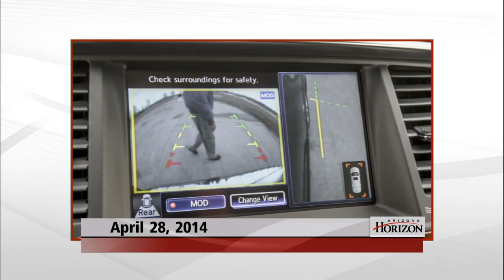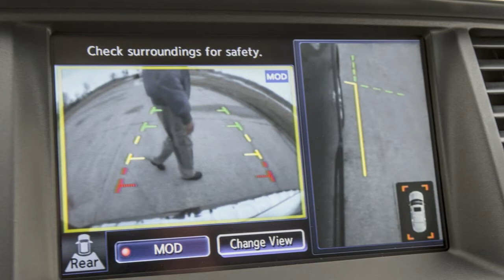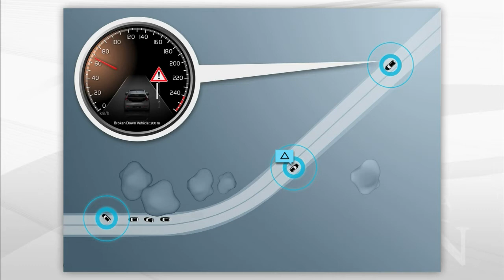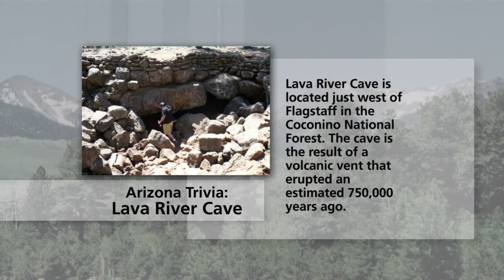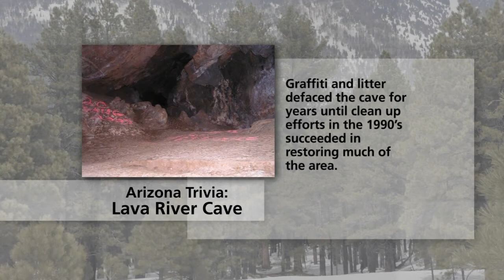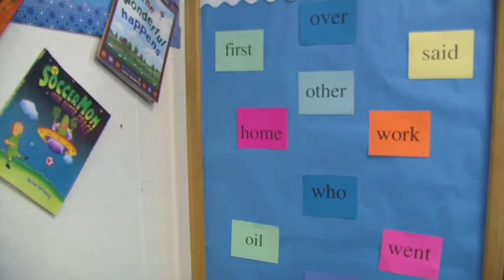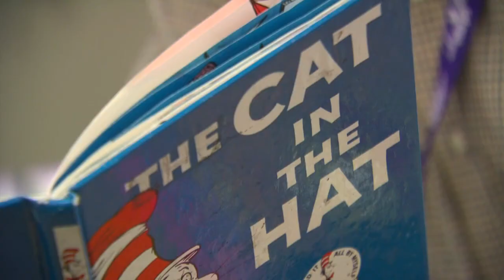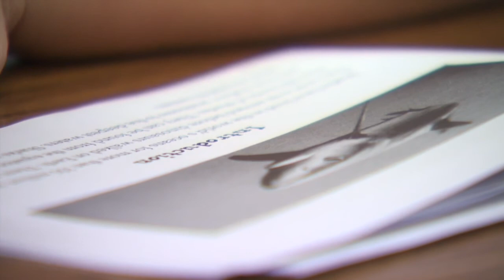California Drought Impact on Arizona Agriculture & Future of Cars & Experience Corps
The drought in California is hurting the agriculture industry there, but it could be a benefit to agriculture in Arizona. Cars will be changing a lot over the next few years. Collision-avoidance systems, cameras and vehicle-to-vehicle communication are expected to become commonplace and also bring up privacy issues. Also, a volunteer program that pairs children with seniors is paying off.